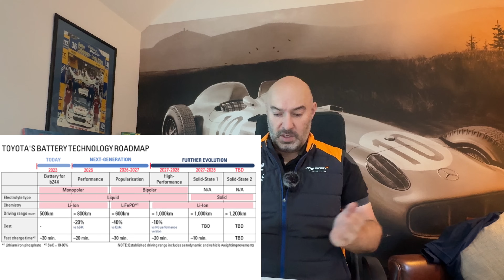Can EVs Survive?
I have been planning this video for a while as you all seem to enjoy this content!

We need to get into the facts that the current EV cars only work for some people and it's not
one size fits all! I do feel the Government has made a mistake by not embracing Hybrid cars first and then the roll out to full EV when we have the Technology for fast charging and range.

My Thoughts

1. Poor Charging areas/ no 7kw Home charging - Stay Petrol/Diesel/Mild Hybrid
2. Short distance - great charging facilities - Full EV/Hybrid
3. Home charging - multiple cars - Full EV/Hybrid
4. Remote - no charging Network - Petrol/Diesel
5. Garden Tools - EV
6. Machinery - Diesel/Hydroden
7. Planes - E Fuel
8. Motorsport - E Fuel
9. Sports - Classic cars- E Fuel
10. Boats - E Fuel

But open to your Opinions and look forward to the Comments!

Richard